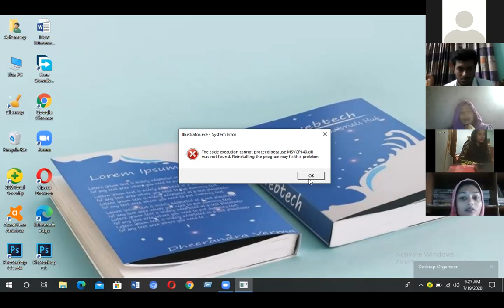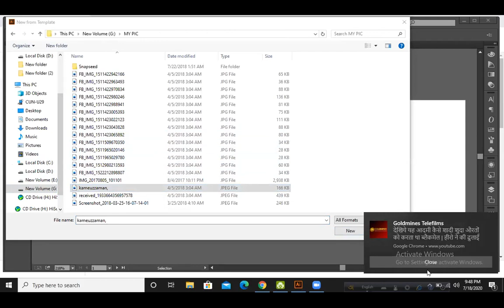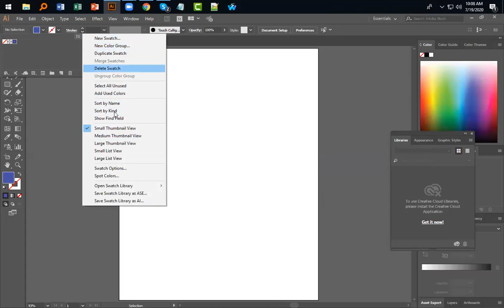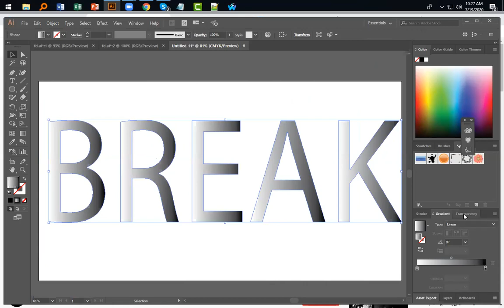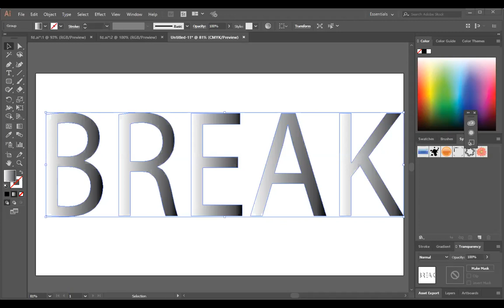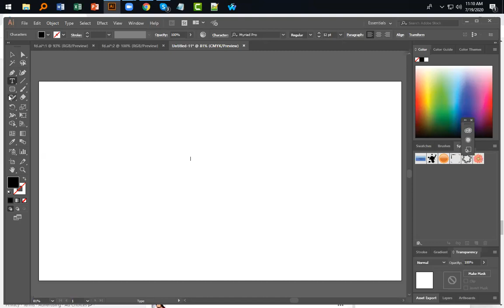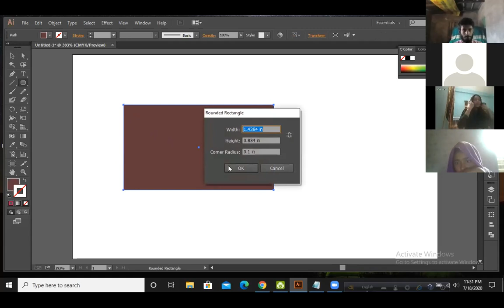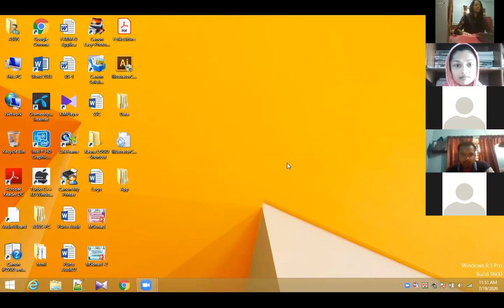LEDP-2020 Raj L4 | GD-115 | Class-02 | Topic: Rectangle tool